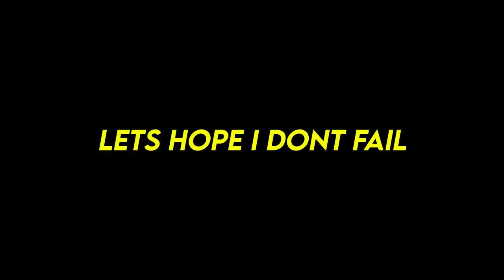POV: You're the #1 SND SNIPER on MW3... 😲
What’s going on guys, Stoopid here bringing you guys another MW3 video!